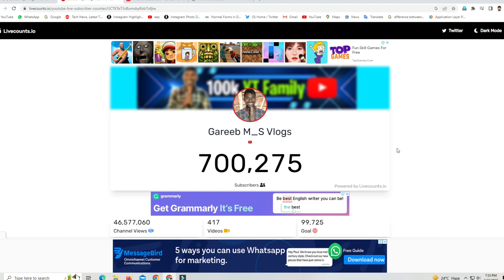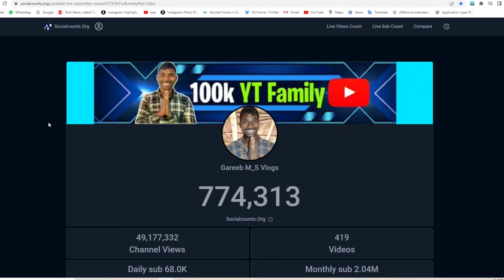एक दिहाती लड़का YouTube पर कैसे VIRAL हो गया || Gareeb M_S Vlogs || Gareeb M_S Gaming || How To Viral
Video Banane Ke Liye Ye Sab Use Karta Hoon :-

YouTube T-Shirt
TRIPOD FOR MOBILE
RING LIGHT DIGITEK
Umbrella Lighting Kit